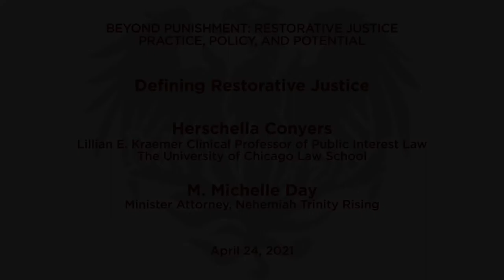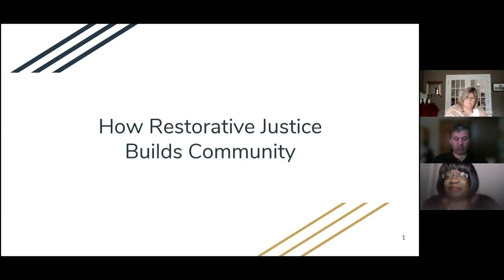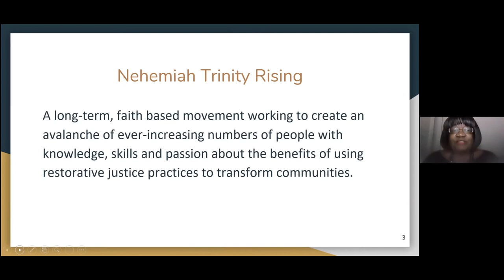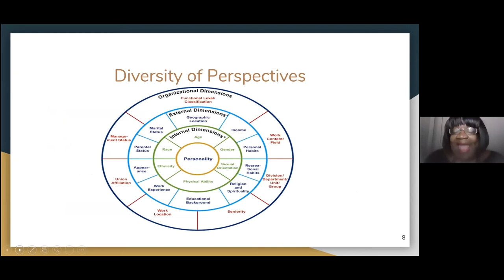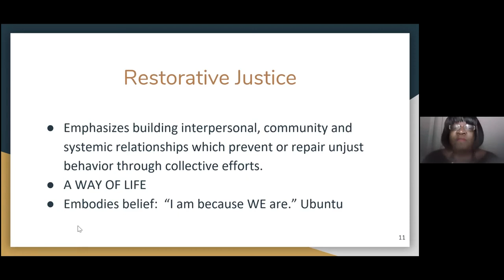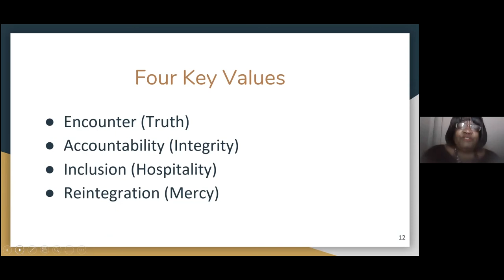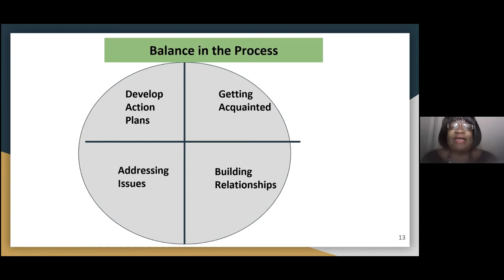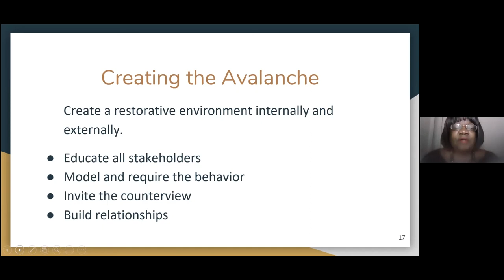Beyond Punishment: Defining Restorative Justice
Herschella Conyers, Lillian E. Kraemer Clinical Professor of Public Interest Law, The University of Chicago Law School

M. Michelle Day, Minister Attorney, Nehemiah Trinity Rising

The Hon. Colleen Sheehan, Circuit Court of Cook County (Retired)

Mikhail Lyubansky, Professor, University of Illinois at Urbana-Champaign